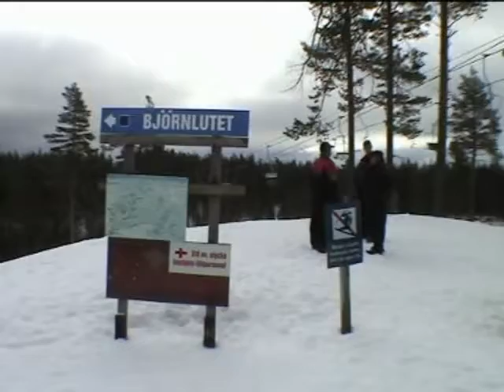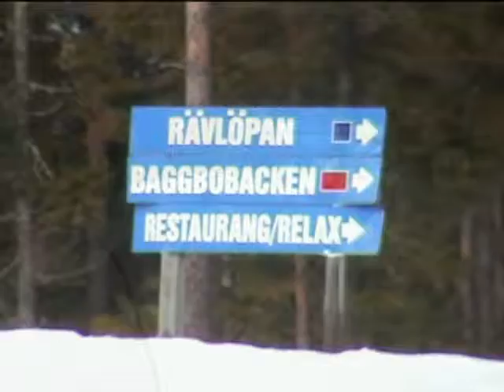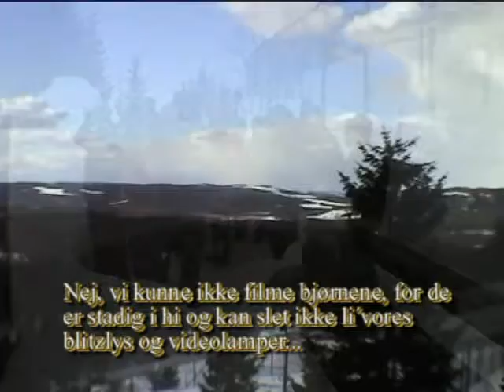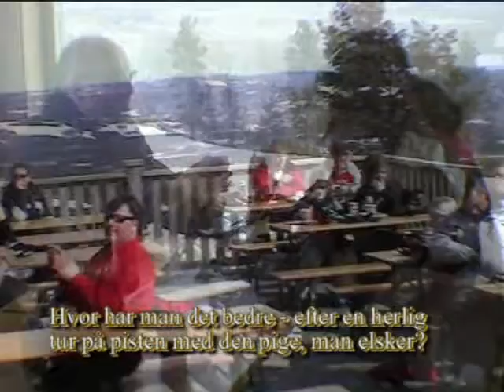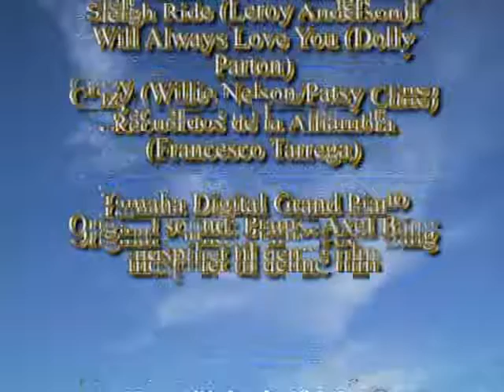På eventyr i sneen de grå busser